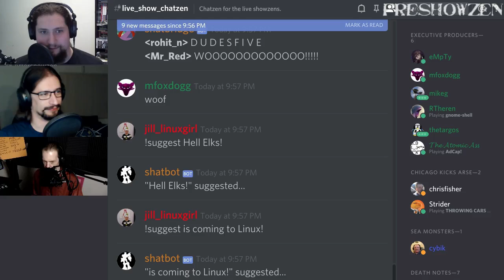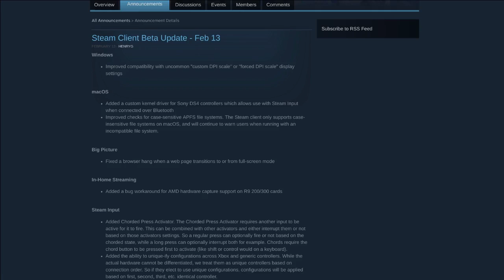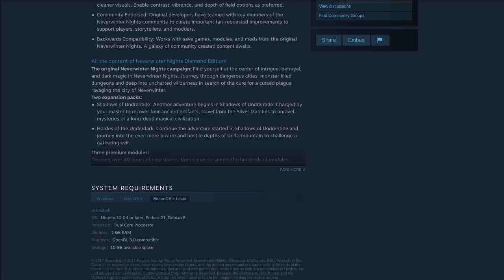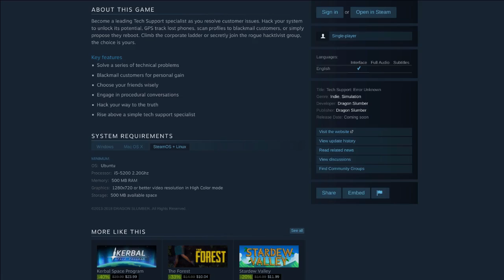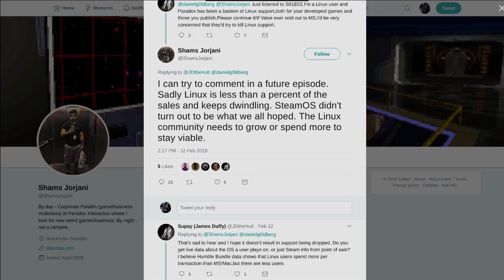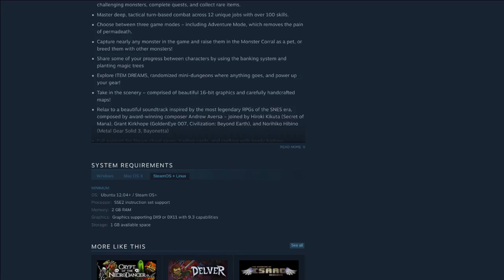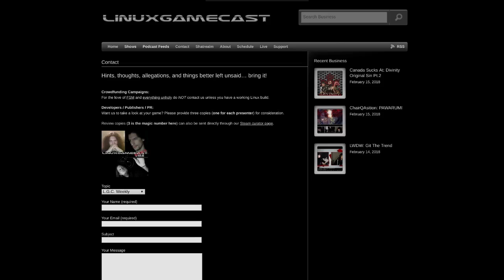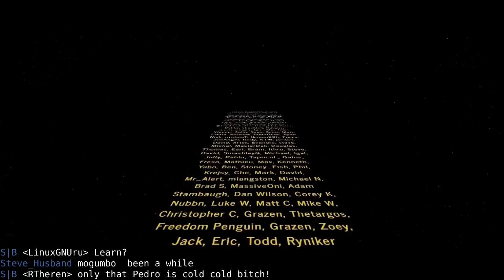LinuxGameCast Weekly 287: Splashlight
Rise of the Tomb Raider is headed to Linux! MSI releases a new Steam Machine, System Shock throws in the towel and Shroud of the Avatar exits Early Access.